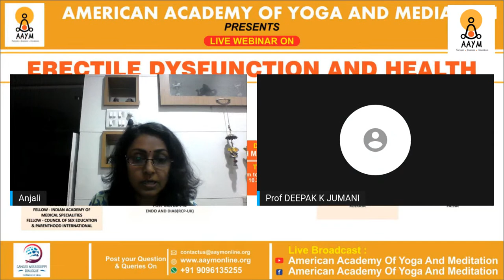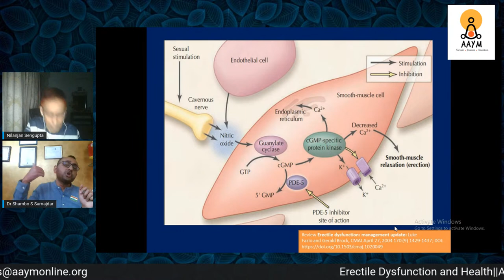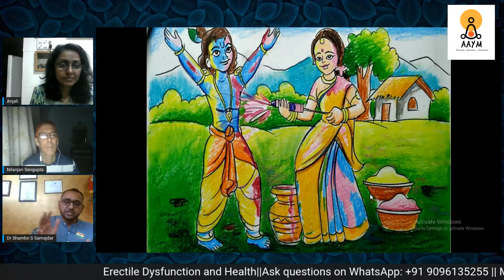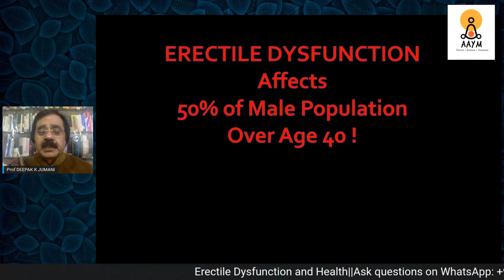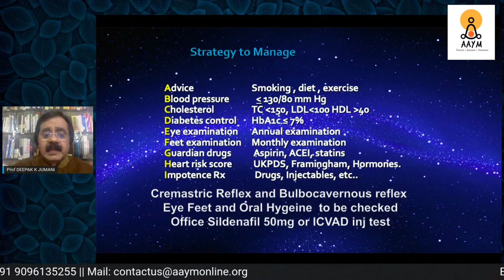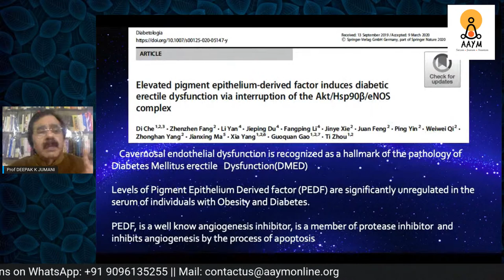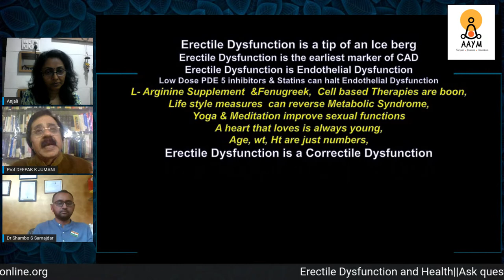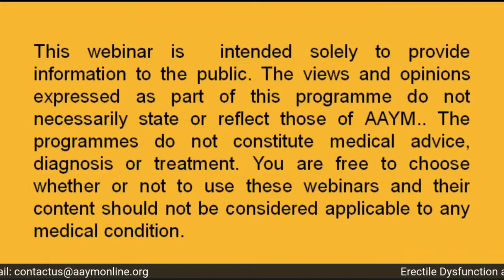Erectile Dysfunction and Health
Studies show, one out of every 10 men in India has the condition of Erectile Dysfunction. ED effects about 30 million men in America. Know more about ED from Our experts. Join us for a live webinar on 28th March at 8pm IST (India) and 9.30 am CST (USA).